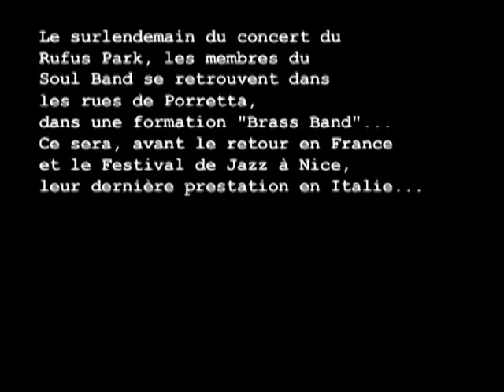CIV Brass Band in the streets of Porretta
A Musical Adventure led by Jeff Jacomino
Part III : Italy / Porretta 2007 :
Documentary directed by Christophe Cirendini